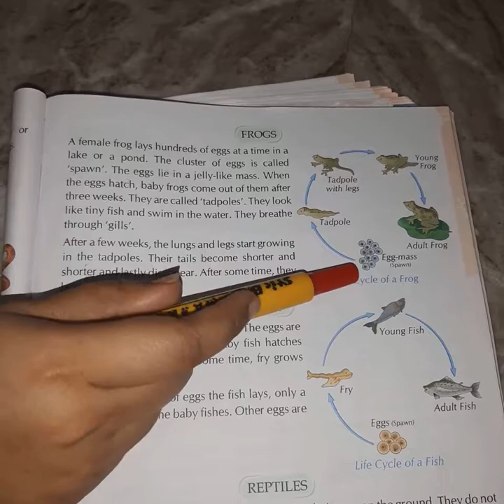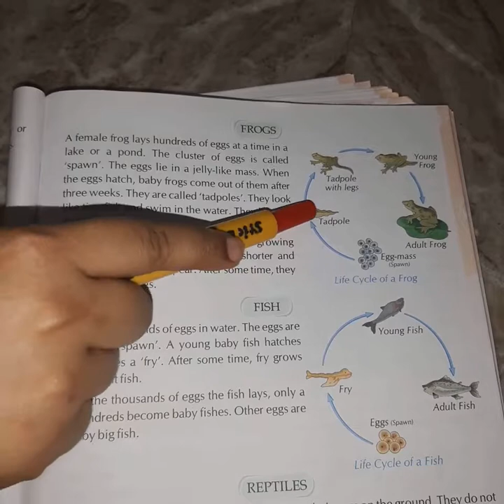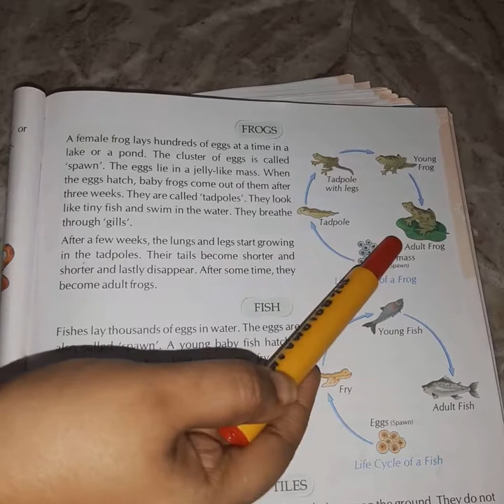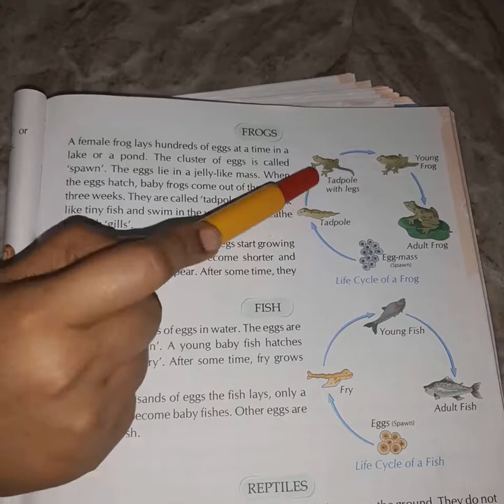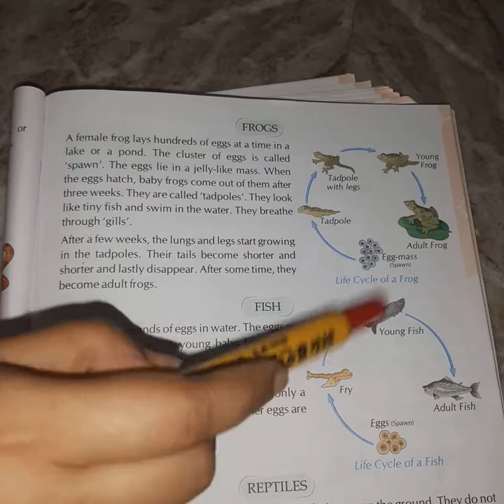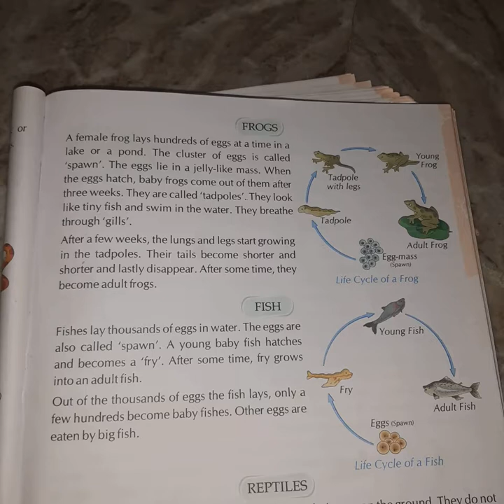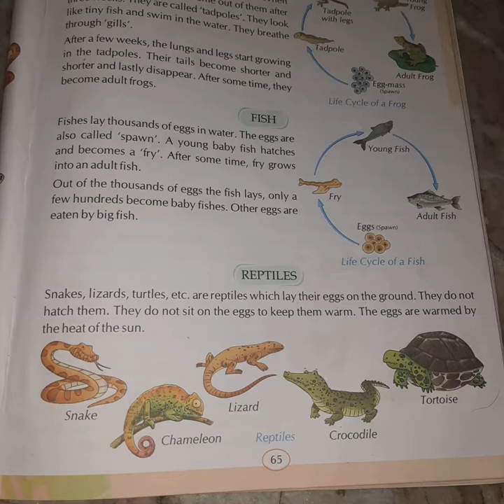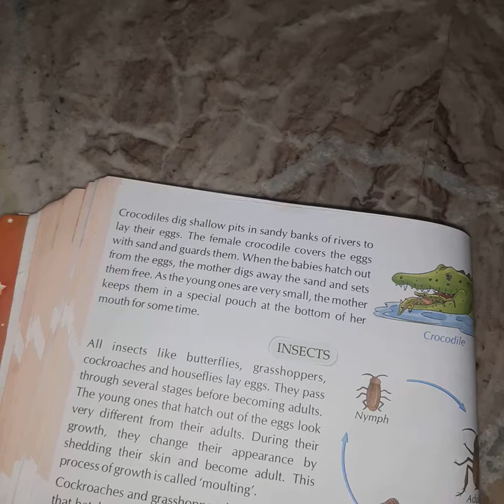Class IV science chapter 7 part 3